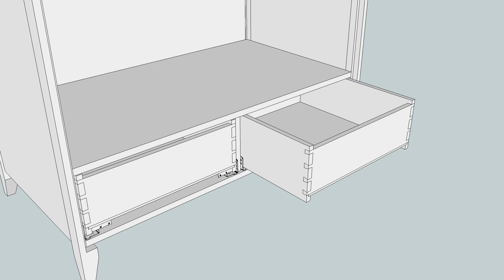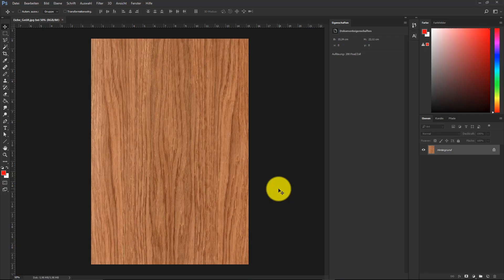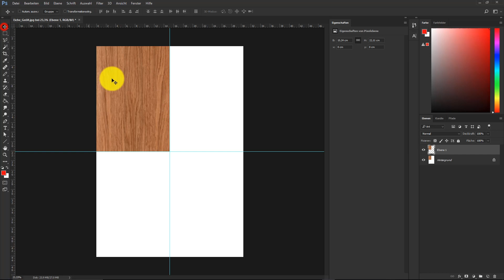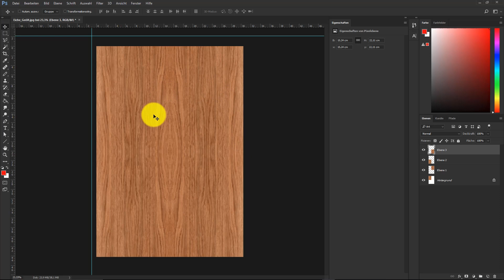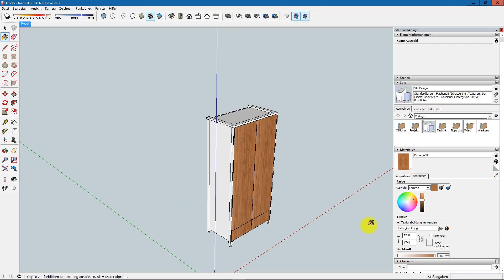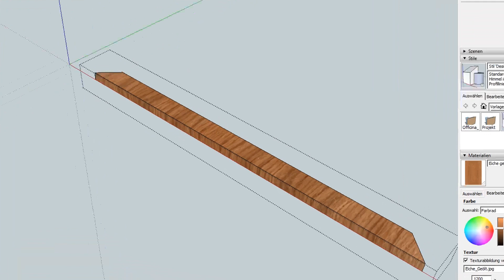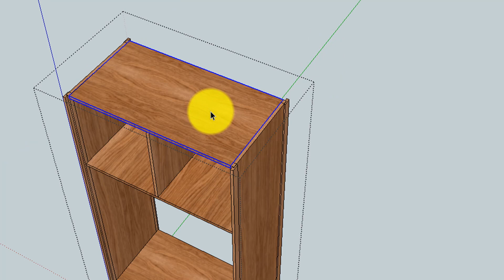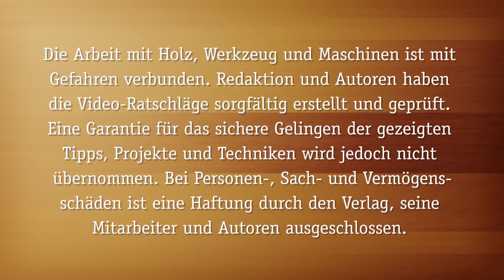SketchUp: Holz-Texturen möbeln Ihre Modelle auf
Wie kommt das Holz in den Computer? SketchUp-Modelle sehen gleich viel besser aus, wenn ihre Oberflächen Textur und Farbe bekommen. Heiko Rech erklärt, wie's geht. Für alle, die mehr wollen gibt es von Heiko Rech 120 Minuten Sketchup in Videoform samt Begleitbuch im HolzWerken-Shop:

Das neue Jahr startet mit ganz viel Werkstattpraxis in HolzWerken 119:

- Verbindungen Teil 19: Offenes Zapfenschloss
- Bewährte Spannung: Ulmias legendärer Hobelbank-Spannstock
- Richtig stechen: Die wichtigsten Stecheisen-Typen und die Unterschiede
- Lappenbänder einlassen: So sitzen die klassischen Beschläge exakt
- Holz im Außenbereich: Serie Teil 1: Grundlagen und Langlebigkeit
- Rund wird eckig: Vielecke nach Belieben konstruieren
- Jetzt geht es rund: Drechselelemente für den Möbelbau
- Weg mit dem Dreck: Absaugsysteme im Überblick
- Spezial: Holzwerkerin des Jahres 2024
- Spezial: So war die HolzWerken live 2024

Außerdem als großes Bau-Projekt: Bauen Sie sich eine ebenso schöne wie praktische und gleichzeitig mobile Espresso-Bar!